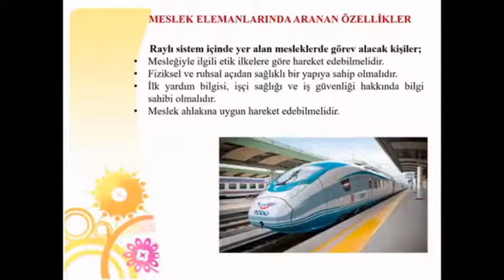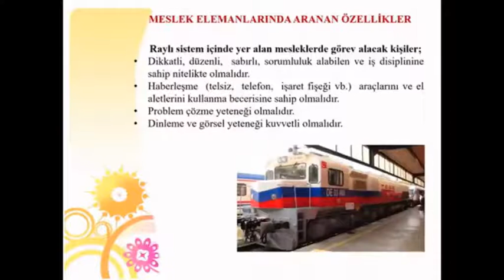Haydarpaşa Mesleki ve Teknik Anadolu Lisesi Raylı Sistemler Teknolojisi Alan Tanıtımı